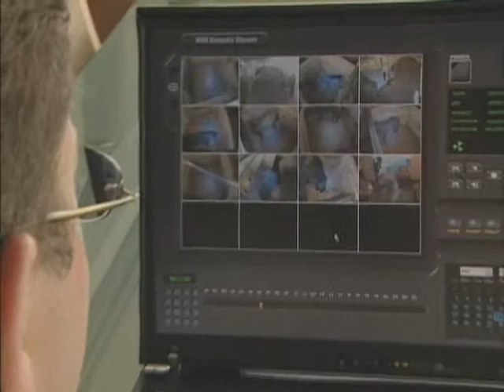Part 1 - Swift Thoroughbred Stables- Secrets of a successful racing stable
Childhood friends form top horse racing stable